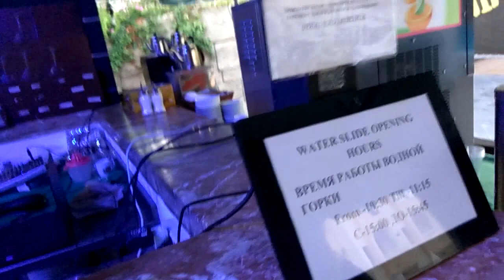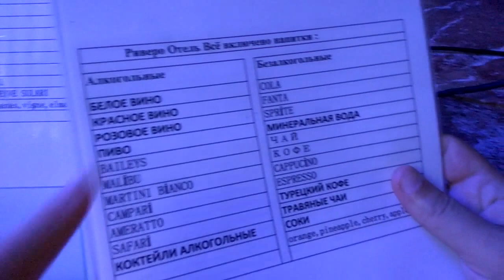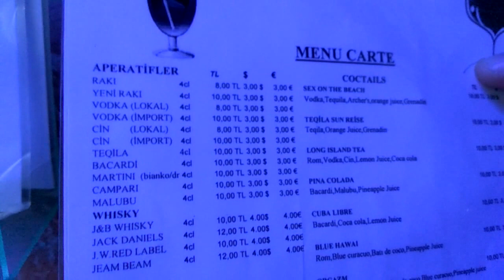Питание отель Residence Rivero Hotel 4* Кемер. Часть 2.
Питание в отеле Отель Residence Rivero Hotel 4*, как и сам отель, на 4. Казалось бы и много, но часть абсолютно невкусно. Алкогольных напитков в виде коктейлей  достаточно, пиво есть, а крепкого алкоголя нет. Чай, кофе, вода в течении дня есть всегда.